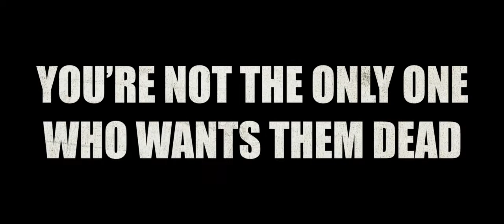Jersey Shore Massacre | Trailer | Paul Tarnopol | Danielle Dallacco | Angelica Boccella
Jersey Shore Massacre Movie Trailer, directed by Paul Tarnopol, starring Danielle Dallacco, Angelica Boccella and Giovanni Roselli. The movie is written by Paul Tarnopol, Goldeneye.

A typical weekend down the shore takes a bizarre turn as six girls and five obnoxious fist-pumpers become the unsuspecting targets of a deranged killer.